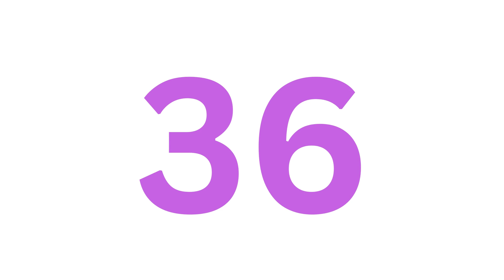Number 1-50 | Counting by 1 to 50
🔢 Are you ready to dive into the mesmerizing world of numbers? Look no further, because you've just stumbled upon the most exciting and educational channel dedicated to COUNTING! 🔢

📚 At kidoo world, we've made it our mission to turn counting into an unforgettable journey that's both fun and educational for kids and adults alike! Whether you're a parent looking to engage your little ones in a playful learning experience, a teacher searching for innovative teaching tools, or simply someone who wants to sharpen their numerical skills, you're in the right place! 📚

🎉 What You Can Expect:
✨ Captivating and colorful animations that bring numbers to life.
✨ Fun and interactive counting games that will keep you on the edge of your seat.
✨ Engaging stories and scenarios that make learning math an adventure.
✨ Easy-to-follow tutorials that cater to all skill levels.
✨ Tips and tricks to boost your counting speed and accuracy.

🧒👦👧 Perfect for Kids:
Parents, our channel is a treasure trove of exciting videos that will captivate your little ones' imaginations and turn counting into their favorite pastime! Say goodbye to boring math drills and hello to an enchanting world of numbers!

👨‍🏫👩‍🏫 Ideal for Educators:
Teachers, we've got your back! Our videos are designed to make your job easier and your students' learning experience more enjoyable. Incorporate our content into your lessons and watch your students' math skills soar!

👨‍💼👩‍💼 Great for All Ages:
Adults, don't think this channel is just for kids! Whether you're brushing up on your basic math skills or exploring more advanced concepts, our content is tailored to suit learners of all ages.

Join our rapidly growing community of math enthusiasts, and let's make COUNTING the coolest trend on YouTube! 💯

🚀 Start counting with kidoo world today, and together, we'll unlock the magic of numbers! 🚀

counting1-10songsforkindergarten
teachingnumbers1-10tokindergarten
numbersongfortoddlers1-10
videosforkids-learnnumbers
learningnumbersfortoddlers1-20
numbers1-50songforkindergarten
numberssongnurseryrhymes1-100
learnenglishforkids-numberscolors&more
learningnumbersfortoddlers1-100
counting1-10songsforkindergarten
teachingnumbers1-10tokindergarten
numbersongfortoddlers1-10
videosforkids-learnnumbers
learningnumbersfortoddlers1-20
numbers1-50songforkindergarten
numberssongnurseryrhymes1-100
learnenglishforkids-numberscolors&more
learningnumbersfortoddlers1-100
counting1-10songsforkindergarten
teachingnumbers1-10tokindergarten
numbersongfortoddlers1-10
videosforkids-learnnumbers
learningnumbersfortoddlers1-20
numbers1-50songforkindergarten
numberssongnurseryrhymes1-100
learnenglishforkids-numberscolors&more
learningnumbersfortoddlers1-100